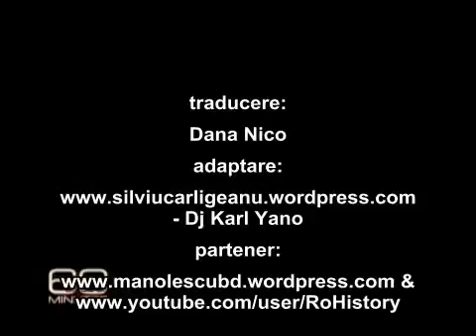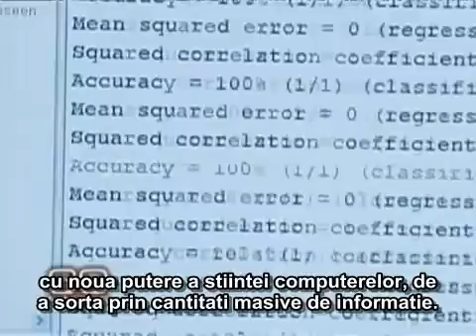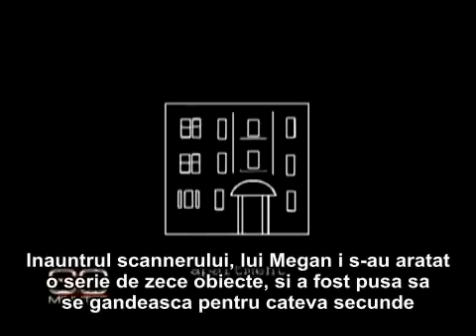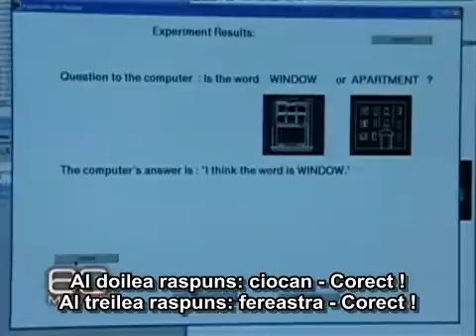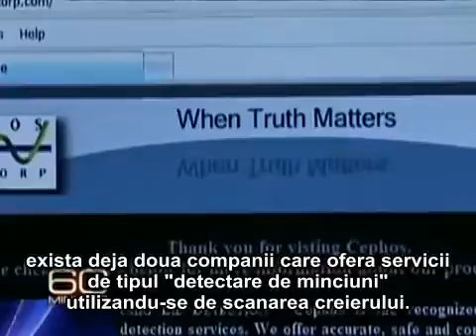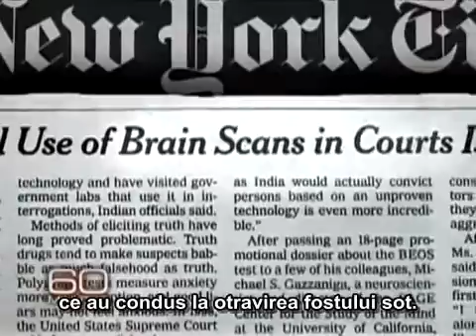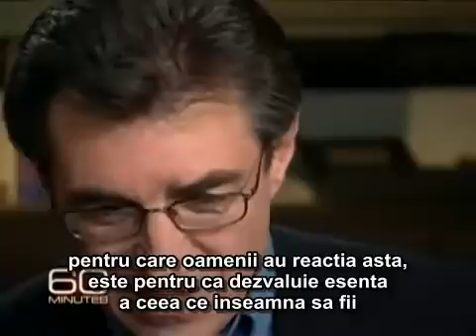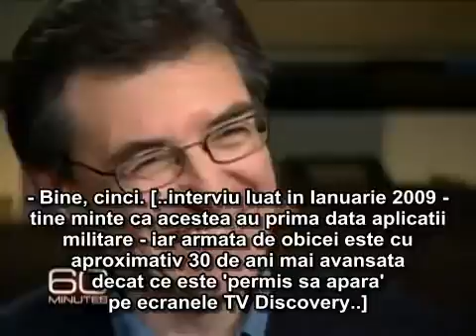Fiara se loghează direct pe creier...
Ultimele descoperiri stiintifice arata ca exista posibilitatea tehnica de a citit gandurile omului.
Cat de exacta e interpretarea acestor masuratori, daca ele pot fi folosite sau nu ca probe incriminatorii, in ce masura pot fi eronate, sau in ce masura pot fi induse aceste "ganduri" in mintea omului? Mai multe pe Sursa video